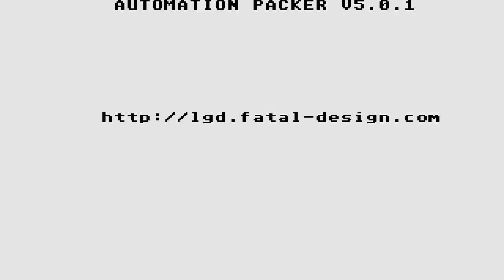ATARI ST PACMAN ST NOT THE OTHERS BUDGIE UK LICENEWARE VERTICAL SCROLLING STE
ATARI ST PACMAN ST WITH VERTICAL SCROLLING (BUDGIE UK LICENEWARE) LINK FOR OTHER ALL KIND 2D 3D PACMAN & CLONES & SIMILAR MAZE GAMES BELOW THIS PARAGRAPH,YOU FIND MY FRIENDS YOUTUBE CHANNELS THAT HAVE VERY INTERESTING,RETRO VIDEOS,LONGPLAYS,EMULATION,MOVIES,MARTIAL ARTS ELEMENTS AND OTHER GOODIES.PLEASE VISIT THEIR CHANNELS

1) "GAME DEVELOPER" (GAME INTRO)
2) "GAME PUBLISHER" (GAME INTRO)
3) "MENU" DEVELOPER" (FOR ATARI ST GAMES - WHEN THE MENU STARTS)
4) TEAM WHO "CRACKS" GAME (INSIDE DECOMPACTER FROM ATARI ST OR IN THE AMIGA CRACKTRO)
5) VERSION OF UTILITY "CRACK TEAM" USES (AFTER GAME SELECTION IN MENU IN ATARI ST)
6) PROGRAMMER(S) WHO PROGRAMMED GAME (GAME START SCREEN, AND SOMETIMES EVEN IN "HIGH SCORE TABLE".

1) THE GAME EXISTS IN ONLY ONE VIDEO UPLOAD BUT THE UPLOADER "TALKS CONTINOUSLY",THEN THIS IS USELESS FOR ME AND I UPLOAD THE SAME GAME WITHOUT SPEECH
2) IF ANOTHER GAME UPLOAD (ONE ONLY VIDEO) IS FROM EXTERNAL "BAD" CAMERA WITH BAD SOUND,THEN I UPLOAD IT,AGAIN BECAUSE THE OTHER VIDEO IS USELESS...ETC ETC.WELL,FOR ME THESE GAMES ARE NOT "EXISTS" ON YOUTUBE
3) ALSO IF THE GAME HAS "FAKE" MUSIC SUCH AS FOR HYPOTHETICAL EXAMPLE OF "PACMAN" WHICH IN THE VIDEO YOU HERE INSTEAD GAME AND SAPLES "SAMANTHA FOX",THEN THE GAME IS USELESS,AGAIN,FOR ME.

INTERESTING